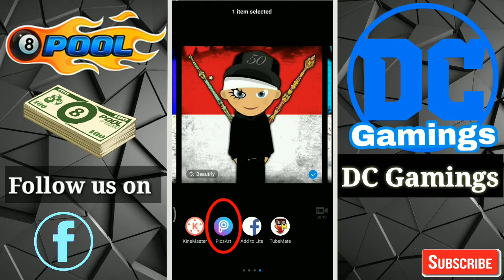How to create or edit an 8 ball pool avatars ?